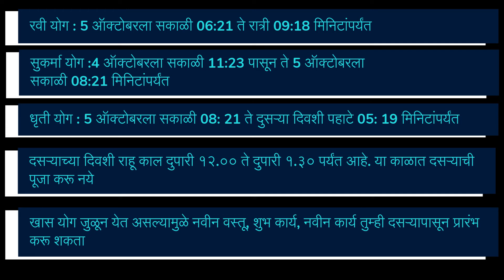Dussehra 2022 : यंदाचा दसरा आणखी खास, तीन शुभ योग आले जुळून, जाणून घ्या संपूर्ण माहिती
नऊ दिवसांच्या नवरात्रोत्सवाची सांगता दसरा या सणाने होते. साडेतीन मुहूर्तांपैकी एक मुहूर्त मानला जाणार दसरा आज 5 ऑक्टोबरला आहे.दसरा अश्विन महिन्यातील शुक्ल पक्षातल्या दशमी या तिथीला साजरा केला जातो, संपूर्ण माहितीसाठी पाहा व्हिडीओ